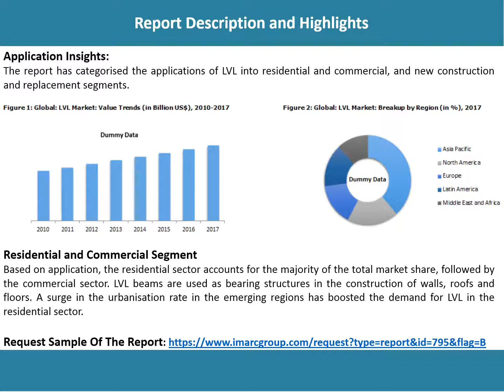Global Laminated Veneer Lumber Market Share, Size, Research Report And Forecast (2018-2023)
The latest report by IMARC Group titled, “Laminated Veneer Lumber Market: Global Industry Trends, Share, Size, Growth, Opportunity and Forecast 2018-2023”, finds that the laminated veneer lumber market reached a value of nearly US$ 2.3 Billion in 2017, growing at a CAGR of nearly 16% during 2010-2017.